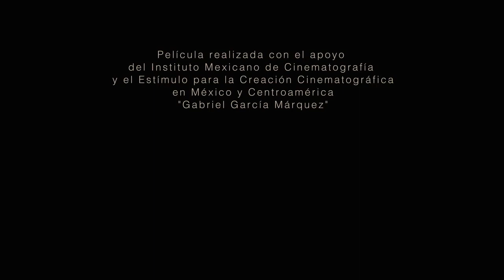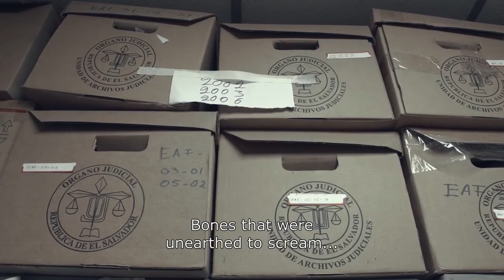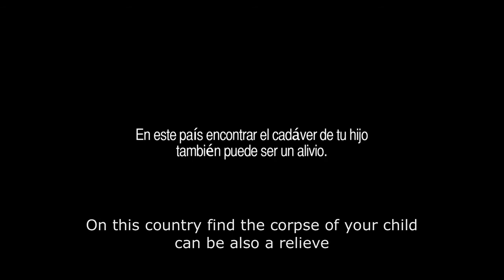El cuarto de los huesos / The Room of Bones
Marcela Zamora | El Salvador-Mexico | 2015 | Documentary | 60min
The Room of Bones follows the passages of four Salvadorian mothers in the Institute for Legal Medicine as they search for their children’s remains in the midst of three decades of social violence in El Salvador.